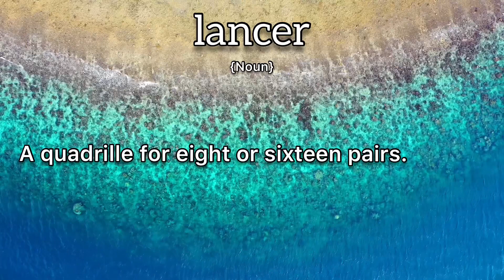Lancer Meaning : Definition of Lancer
- What is the meaning of Lancer
- What is the definition of Lancer
- How to pronounce Lancer